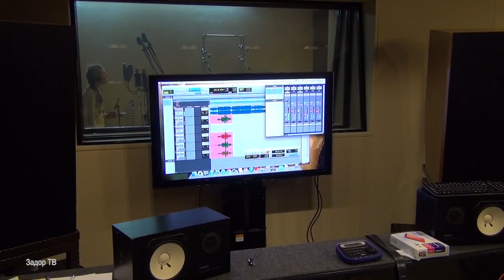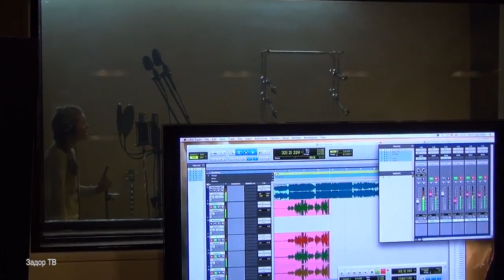Дети поют песни войны! 70-летию Победы посвящается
Предлагаем вам посмотреть видео, которое было записано в студии, где делался наш диск к 70-летию Победы. Это 7 из 16 победителей нашего конкурса на лучшее исполнение песен о войне. Благодарим наших друзей - студию звукозаписи Pool Records (Борис Спорыхин и Сергей Малёшин).
1. "Солнечный круг" - Лиза Перминова
2. "Последний бой" - Витя Борисов
3. "Тальяночка" - Соня Фисенко
4. "За того парня" - Эмиль Кадыров
5. "Огонёк" - Алина Боловинцева
6. "Тёмная ночь" - Саша Дубаневич
7. "Бухенвальдский набат" - Денис Федоренко
Смотрите на Задор ТВ: